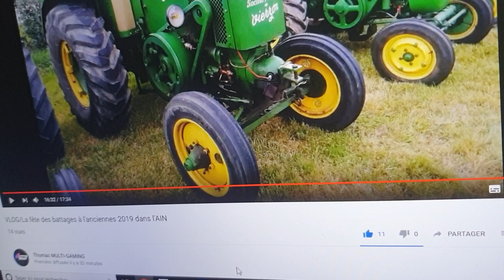Un someca 600 avec un moteur NH 🤣